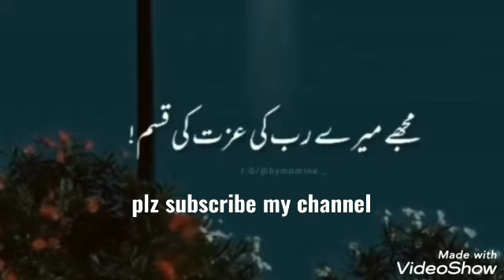molana traiq Jameel new bayan